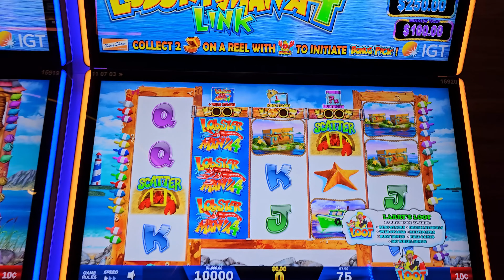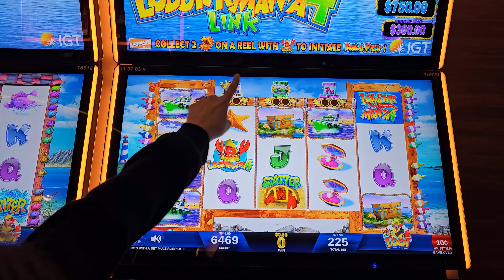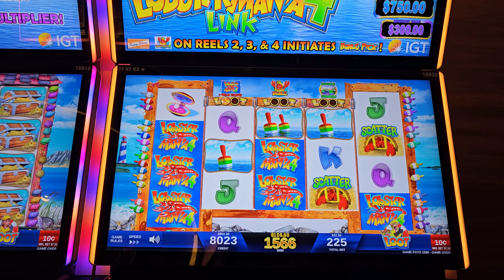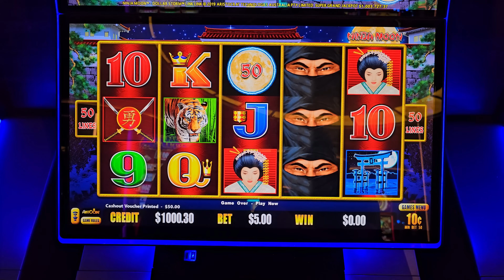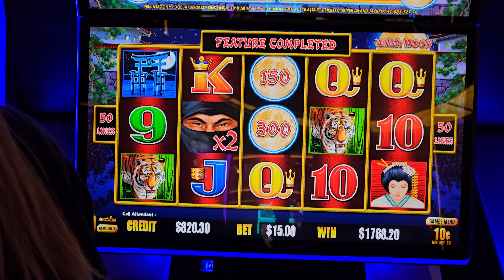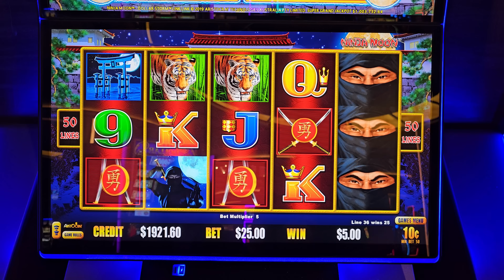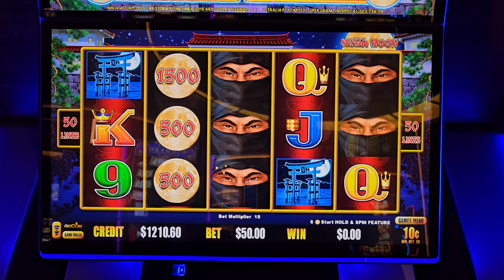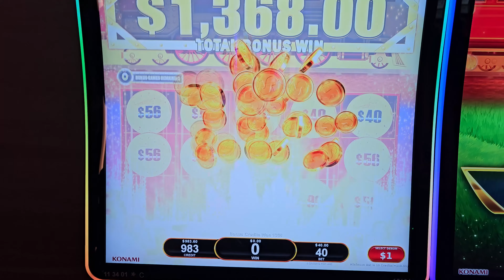Sorry, Casino, But I'm Taking ALL Your Money Today! (3-for-3)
Unstoppable My 3-for-3 Slot Machine Domination!
Triple Crown Contender I Was 3 for 3 On The Slots
My Friend is a Jackpot Magnet! Watch Us Win
Slots, Jackpots, and Girly Screams!

Lady Luck HQ is at the Hard Rock Hotel & Casino in FL. Today we are playing on 3 different  High Limit Slot Machine.We end up landing a bonus game on each slot -- this is super exciting since most of the time we lose. We also end up winning a few jackpots handpays as well. I think I need to go to the casino more with my friend Kat!

👀 Want to see more live slot play from lady luck slots on her slot channel --- YOU MUST WATCH THIS NEXT! I Literally JUMPED OUT OF MY CHAIR When This Happened!!